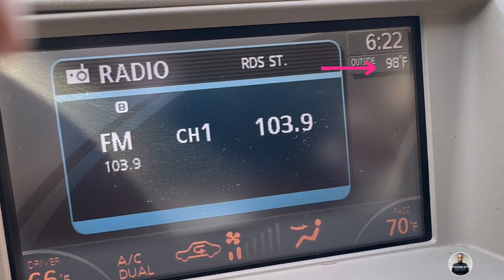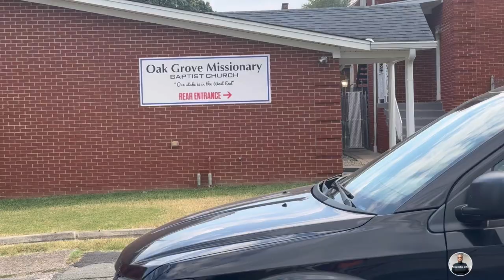This Week with Jill | Vlog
This Week with Jill

 Hi friends! In this week’s video we have a celebration and I share some of my favorite finds with you !